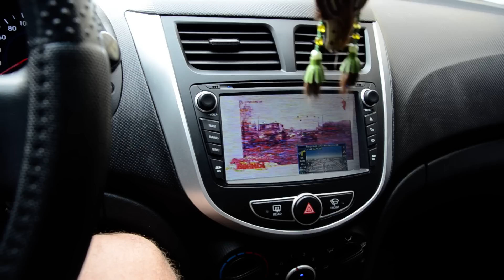Работа TV в пробке (стандартный тюнер) на солярисе